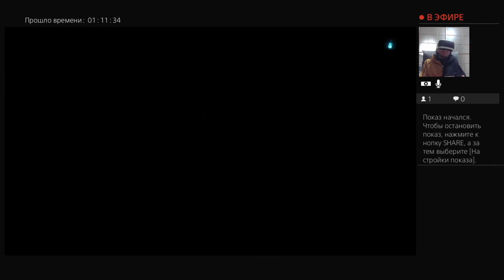Прохождение "Sekiro: Shadows Die Twice" - 6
Привет. Меня зовут Андрей. Играю в Sekiro: Shadows Die Twice через PS VR.